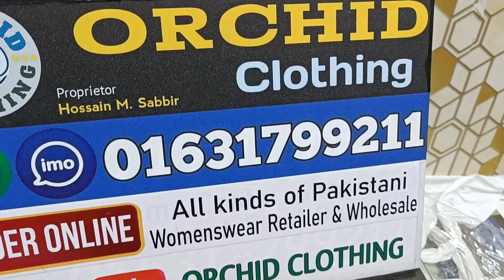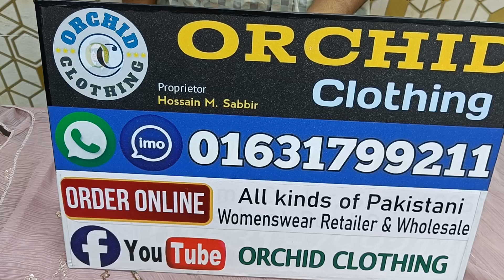Most Demanding Pakistani Designer Dress Indian Version | Best PartyWear Dress Shop I wholesale price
As-salamu alaykum 🛍️🇧🇩🤍

Orchid Attire এ আপনাদের স্বাগতম। আমাদের Online Service গুলোতে আপনারা পাচ্ছেন মহিলাদের জন্য পাকিস্তানি স্টিজ ও আনস্টিচ ড্রেস। আমরা আমাদের অনলাইন এ সবরকম পাকিস্তানি ইন্ডিয়ান পার্টি ওয়্যার ড্রেস, পাকিস্তানি সুতি ড্রেস, পাকিস্তানি বুটিক ড্রেস, পাকিস্তানি ব্রাইডাল কালেকশন সহ সব রকম ক্যাটালগ এর ড্রেস বিক্রয় করে থাকি। আমরা আপনাদের দিচ্ছি অরিজিনাল পাকিস্তানি ড্রেস এর নিশ্চয়তা। যারা বাসায় বসে নিতে চান তাহলে আমাদের ইমো, হোয়াটসঅ্যাপ নাম্বার এ যোগাযোগ করে অর্ডার করতে পারেন। আমরা হোম ডেলিভারী দিয়ে থাকি। আর যারা ঢাকার বাহিরে থাকেন, তারা এস এ পরিবহন অথবা সুন্দরবন কুরিয়ার সার্ভিস এর মাধ্যমে ড্রেস গুলো নিতে পারবেন। তাছাড়া যারা ব্যাবসার জন্য পাইকারি তে নিতে চান তারা আমাদের সাথে যোগাযোগ করে পাইকারি তেও নিতে পারবেন। **উপলব্ধ ব্র্যান্ডগুলি ১/ ফিরদৌস ২/ জোহরা ৩/তাওয়াক্কাল ৪/ গুলজি ৫/ রাঙ রাসিয়া ৬/ সানা সাফিনাজ ৭/ জয়নব চোটানি ৮/ মারিয়াম এন মারিয়া ৯/ মারিয়ামস ১০/ খুবসুরাত ১১/ নূর ১২/ মতিস ১৩/ রামশা ১৪/ জিবাইশ ১৫/ জেবতান সহ সব ধরণের ব্র্যান্ড এর ড্রেস। এছাড়া আমাদের কাছে আগা নূর, বিন সাঈদ, বেঞ্চ মার্ক, সাদা বাহারের মতো বুটিকস কালেকশন ও রয়েছে।